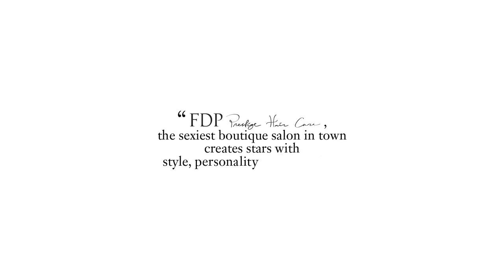FDP PRESTIGE HAIR CARE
Call Hotline 68410511 for appointment today.